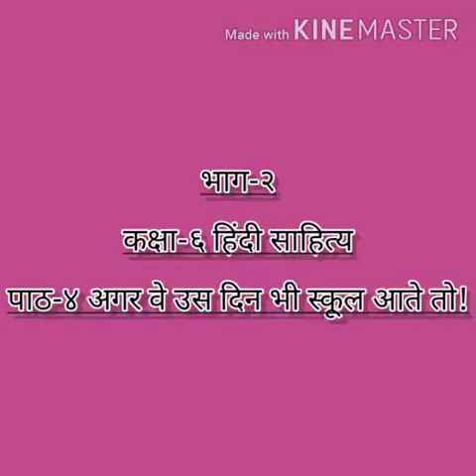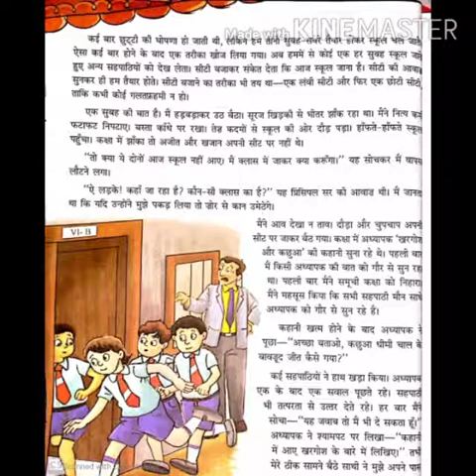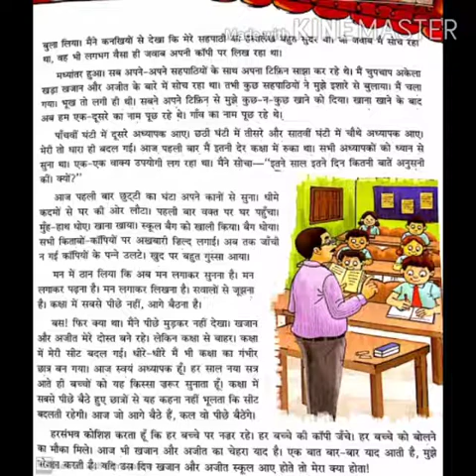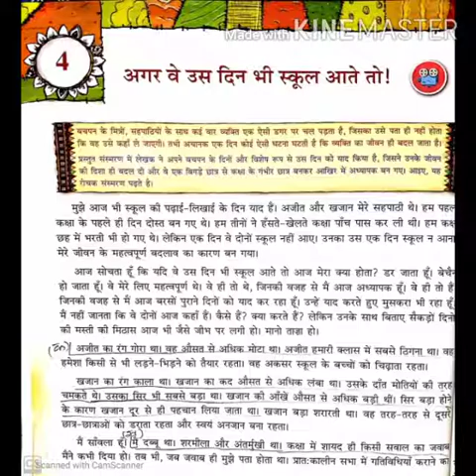Class VI Hindi Literature-Ch-4 Agar Ve Uss Din Bhi School Aate Toh Part-2